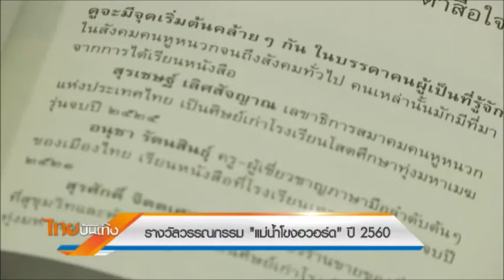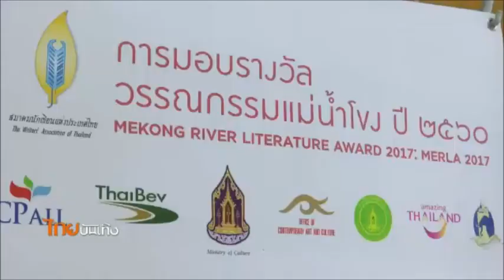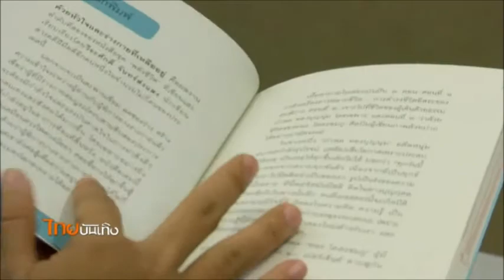รางวัลวรรณกรรม "แม่น้ำโขงอวอร์ด"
แต่ละปีมีรางวัลใหญ่สำหรับนักเขียนไทยไม่มากนัก โดยเฉพาะรางวัลระดับนานาชาติ "แม่น้ำโขงอวอร์ด" จึงเป็นรางวัลที่ไม่เพียงการันตีฝีมือและคุณค่าวรรณกรรมของนักเขียน ยังเป็นเวทีให้นักเขียน 6 ชาติ แถบแม่น้ำโขงได้แลกเปลี่ยน ปีนี้เป็นครั้งแรกที่ไทยเป็นเจ้าภาพ และประกาศรายชื่อ นักเขียน 2 คน ของไทยที่ได้รับรางวัลประจำปีนี้แล้ว